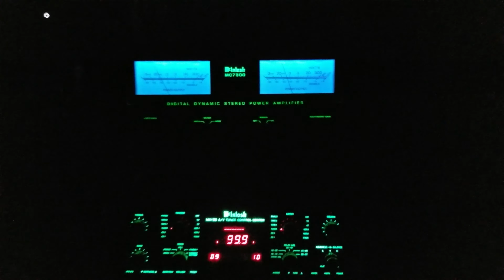McIntosh MC7300 with LED light upgrades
Just got my MC7300 back after a full restoration. Added LED bulbs.